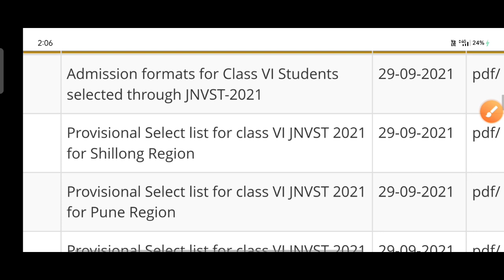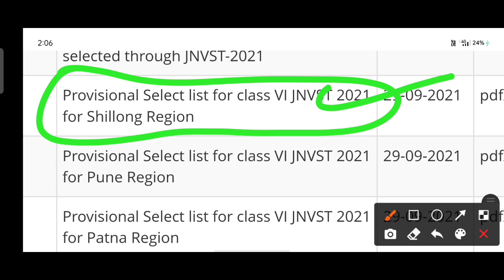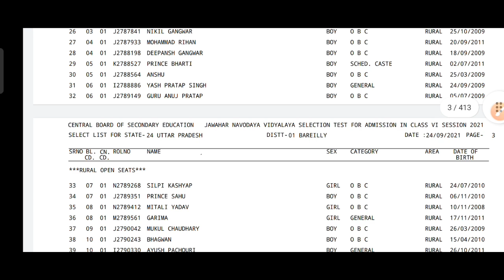Jawahar Navodaya vidyalaya class 6 waiting list 2021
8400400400 - Doubtnut Whatsapp ( Instant Doubt Solving)

1) Apne Doubt ki photo kheecho
2) Sawal ko crop karke send karo
3) Turant Video Solution pao

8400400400 par Whatsapp karke apne sabhi Doubt ko kardo out!!